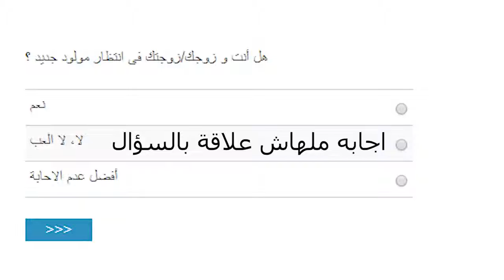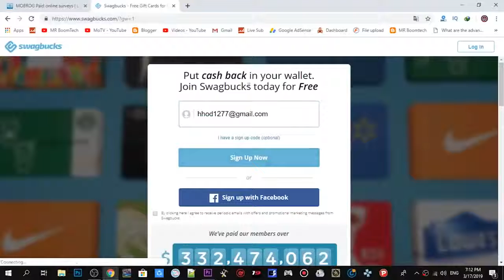طريقة الشغل على النت بدون رأس مال للمبتدئين!!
الربح من الانترنت عبر ccp,
الربح من الانترنت dropshipping,
eslam tecno الربح من الانترنت,
الربح من الانترنت soft fun,
huhu الربح من الانترنت,
الربح من الانترنت kiki,
الربح من الانترنت paidera,
الربح من الانترنت 2019 المغرب,